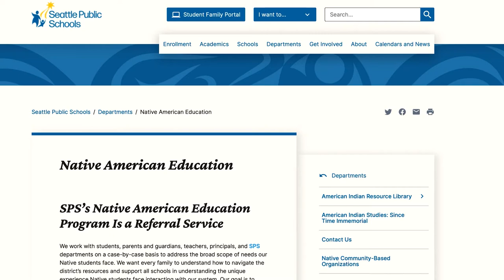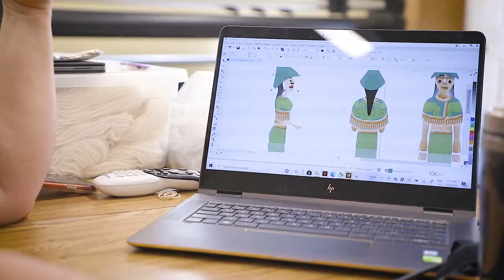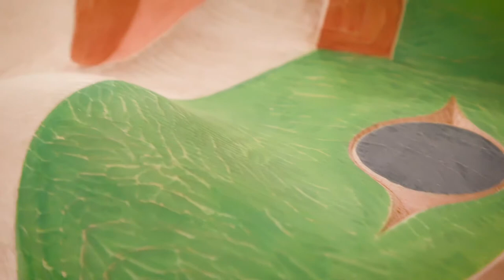School Beat - SPS Website Artist & Native Carver